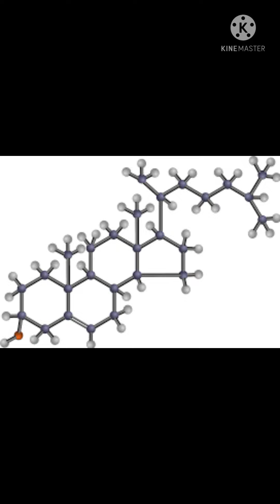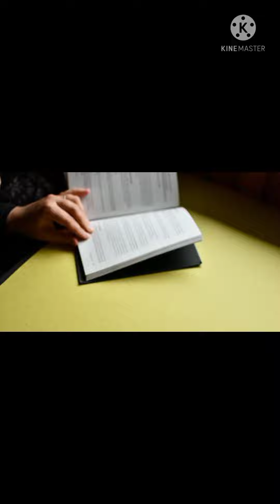Cholesterol Control Food।। Bade Huye Cholesterol Ko Kaise Kare Kam।। In Hindi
Is video main bataya geya hai bade huye cholesterol ko kaise Ghar mein thik kiya jata hai iski bare me।